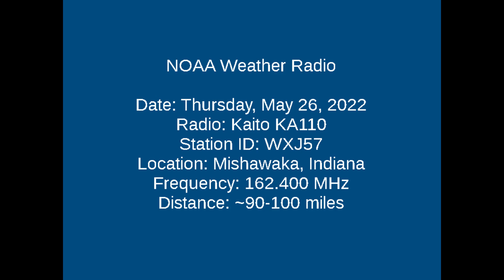4 minutes of WXJ57 (90-100 miles away)